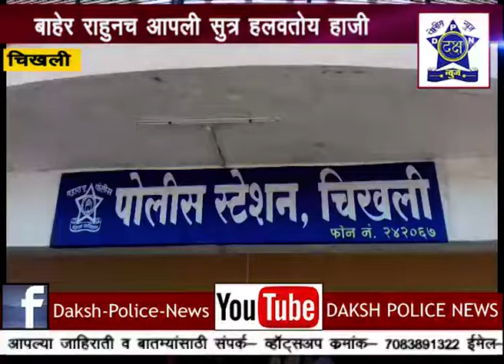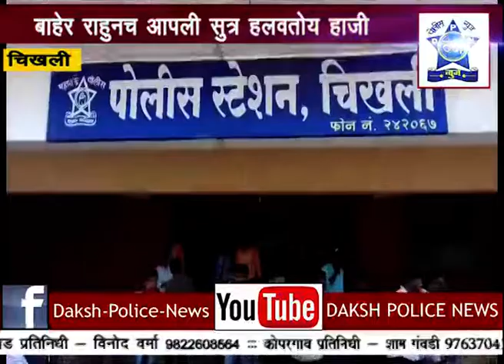चिखलित बाहेरून सूत्र हलवतोय गुटखा किंग-अवैध गुटखा जप्त | Daksha Police News Nashik